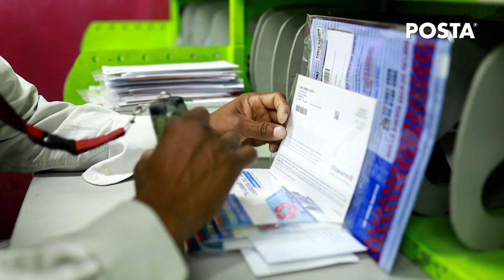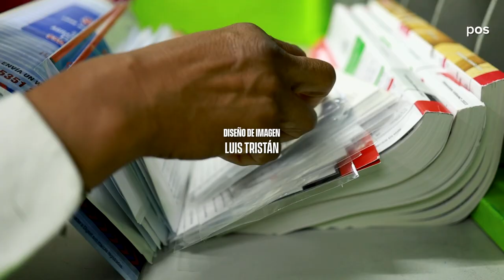Un día con... un cartero ✉️📪📮Un personaje cuya profesión parece olvidada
Un día con... un cartero ✉️📪📮Un personaje mítico con raíces antiguas cuya profesión parece olvidada. Pero se trata de un oficio que además de ser vigente, implica más riesgos de los que la gente imagina.

En esta historia, el equipo de POSTA y Pablo González pasaron un día con Santos Uresti, un cartero de Correos de México en Nuevo León